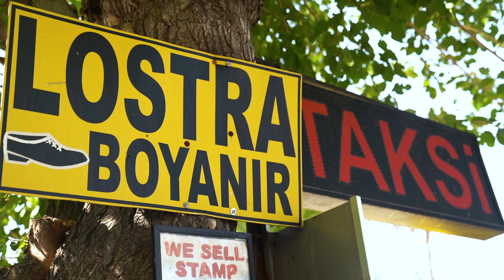🔴⚪ Ruhunu şehrinden alan formalarımız ile yeni sezona hazırız!